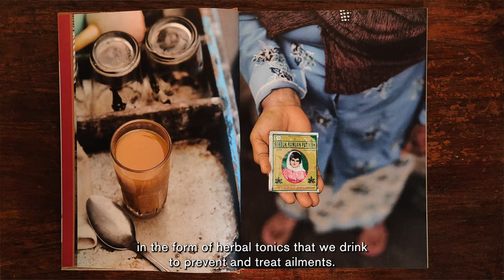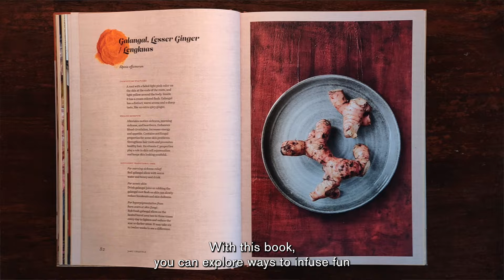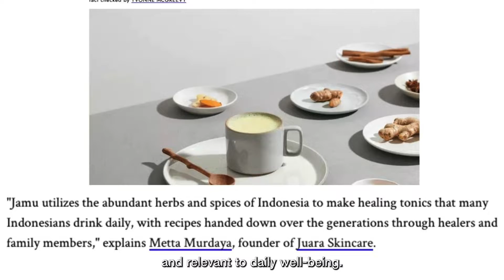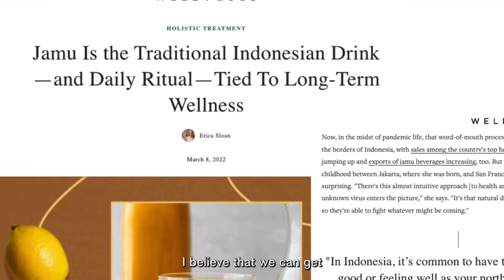JAMU LIFESTYLE INTRODUCTION by Metta Murdaya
Jamu is the herbal-medicine tradition of the Indonesian archipelago. Born from disparate influences brought by traders to this crossroads of Asian commerce, over the centuries jamu has developed into a sophisticated suite of nutritional supplements incorporated into cuisine, beauty rituals, and healing agents, all proven effective by empirical research. But jamu is more than brightly colored powders and tonics. Jamu Lifestyle is your gateway to entering a vibrant community devoted to self-care; a joyous and transformational world of wellness.

Metta Murdaya is the founder of JUARA, an award-winning skincare and wellness line inspired by the Indonesian jamu tradition. Her products have earned the Eco Beauty award from Byrdie magazine and Best Product awards from Shape magazine, Women’s Health, Cleo, and more. Metta was featured in GlobeAsia magazine as one of the “99 Most Powerful Women,” and she received a Shine On award from Good Housekeeping magazine. Learn more about Metta and her jamu inspired company

Hardcover
20 x 28 cm (portrait)
256 pages
English
2021
Afterhours Books
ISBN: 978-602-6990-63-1